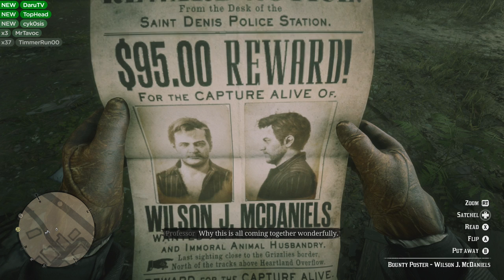Let's Play Red Dead Redemption 2 (Part 47) - Dansgaming - Xbox One X Gameplay